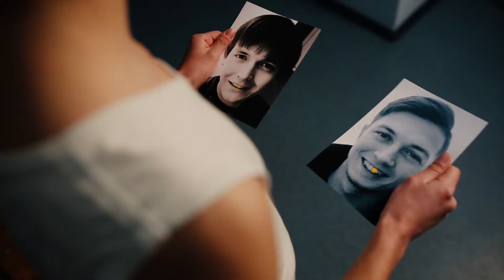Исполнитель — «Undercook», композиция — «Спорт»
Режиссер: Звягин Сергей Дмитриевич
Съемочная группа: Гусев Михаил Вячеславович, Бокова Анна Сергеевна, Вдовина Анастасия Олеговна
Исполнитель: Undercook
Название: Спорт
Дополнительная информация: Спорта всем!